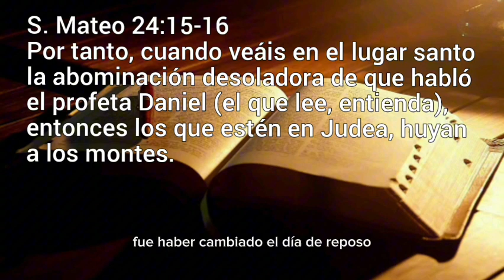¿AMOR O EGOÍSMO? ESA ES LA CUESTIÓN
‭S. Mateo 24:15-16.

Por tanto, cuando veáis en el lugar santo la abominación desoladora de que habló el profeta Daniel (el que lee, entienda),  entonces los que estén en Judea, huyan a los montes.